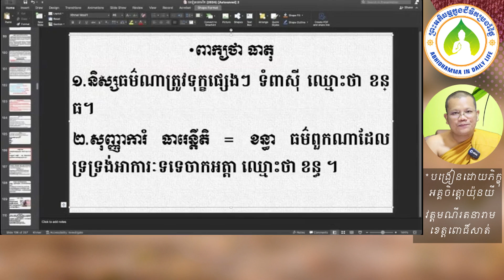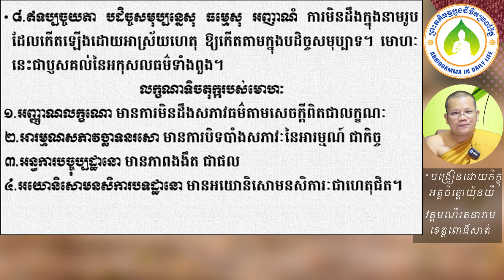១១៣ ពាក្យថាធាតុ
ឯកសារដែលសិក្សាក្នុងវីដេអូនេះអាចរកបាននៅទីនេះ http

ចិត្តដែលគេហ្វឹកហាត់បានល្អហើយ រមែងនាំសេចក្ដីសុខមកអោយ។

ចិត្តដែលគេគ្រប់គ្រោងបានល្អហើយ រមែងនាំសេចក្ដីសុខមកអោយ។